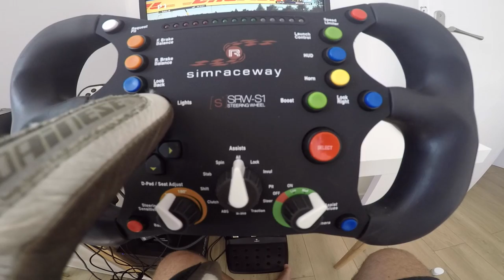Cedricx9 - Découverte SteelSeries SRW S1 sur Logitech G27 base - F1 2015